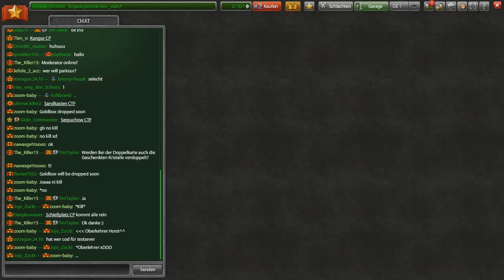Ist das Update gut? | Tanki Online #721 [Let's Play]